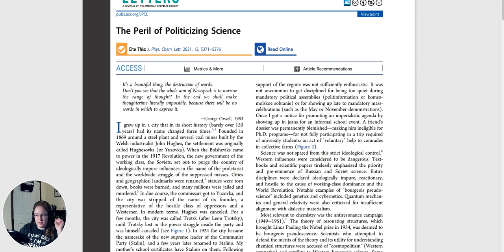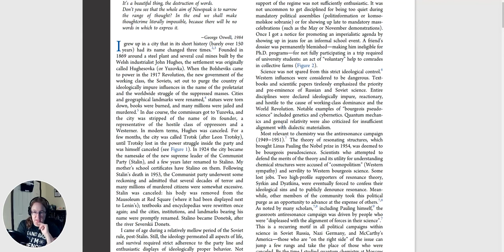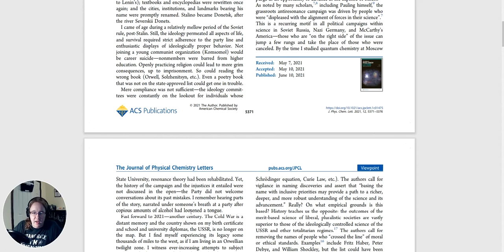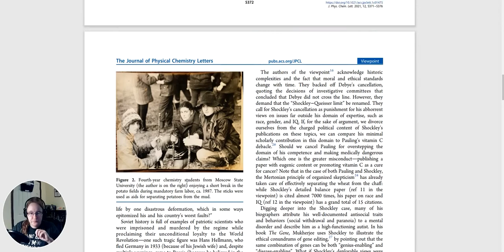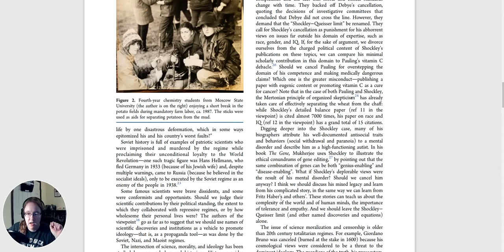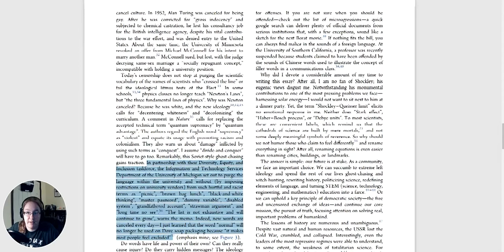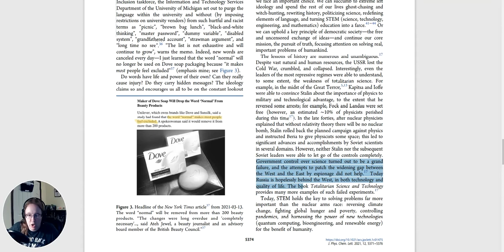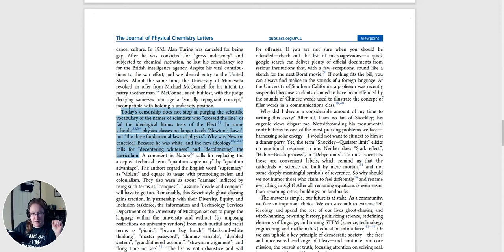The Peril of Politicizing Science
Prof. Anna Krylov recently wrote an excellent letter on the peril of politicizing science. Here are my thoughts on this letter and a bit more!

If you'd like to interact more with me, become a supporter of SciWorthy on Locals (sciworthy.locals.com).